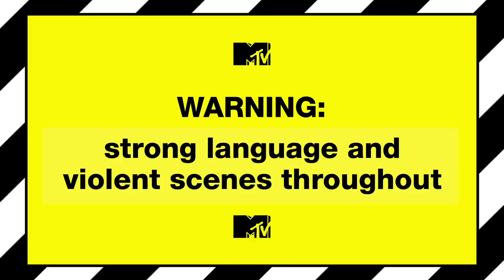Stephen Dorff's Unexpected Bill | Punk'd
True Detective's Stephen Dorff is left with an outrageous bill after a fan starts ordering expensive drinks to his table.